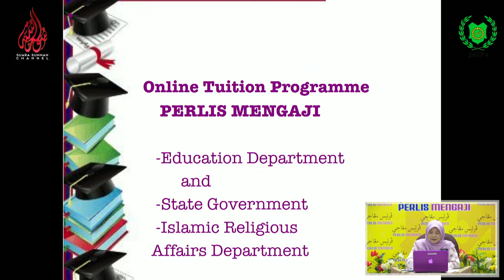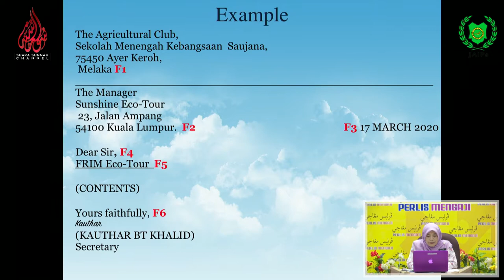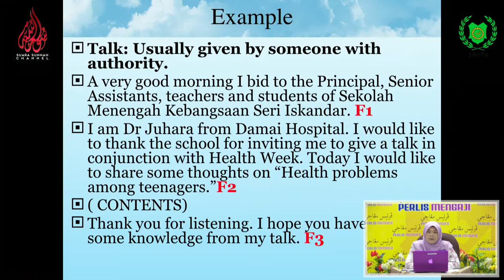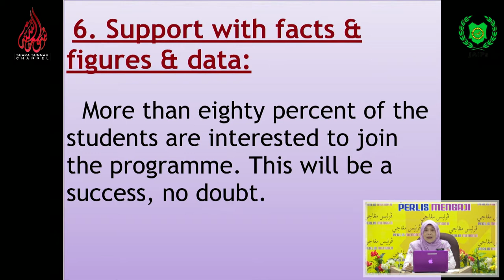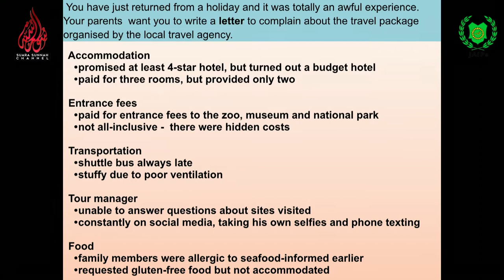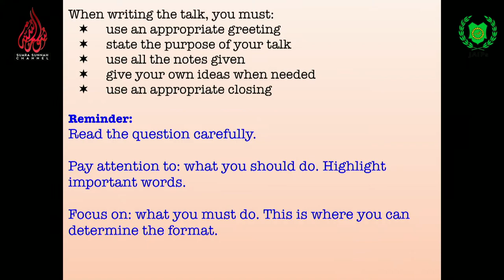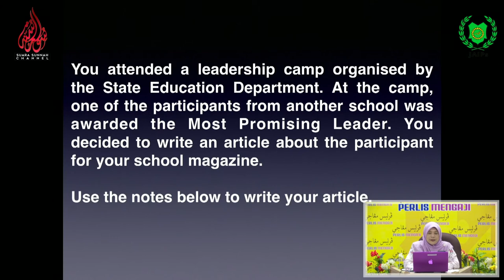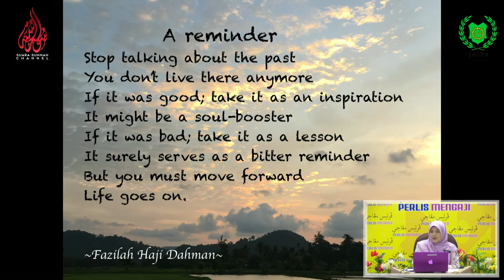TUISYEN ONLINE BAHASA INGGERIS SPM Cikgu Fazilah 2 April 2020